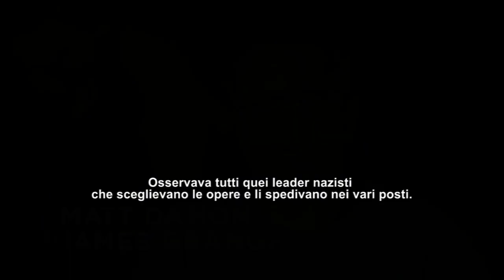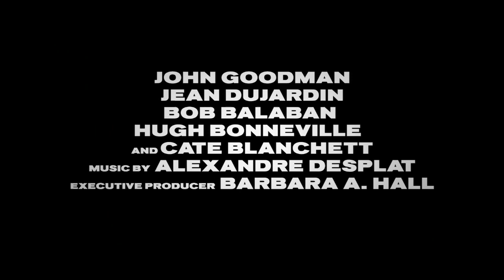Monuments Men | Lone Heroine | Featurette HD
Monuments Men - Dal 13 Febbraio al cinema

Basato sulla vera storia della più grande caccia al tesoro di tutti i tempi, Monuments Men si svolge in un particolare plotone della Seconda Guerra Mondiale, incaricato da F.D.Roosevelt ad andare in Germania per portare in salvo alcune opere d'arte dalla presa dei nazisti e a ricondurli ai legittimi proprietari.
Potrebbe essere un'impresa impossibile: l'arte intrappolata dietro le linee nemiche e l'esercito tedesco che esegue l'ordine di distruggere ogni cosa in seguito alla caduta del Reich. Come possono riuscire nell'impresa sette direttori di museo, curatori, storici d'arte, che hanno familiarità con le opere d'arte ma non con le armi? Ma quando i Monuments Men, così vengono chiamati, si ritrovano in una corsa contro il tempo per impedire la distruzione di 1000 anni di cultura, rischieranno le loro stesse vite pur di proteggere e difendere le più grandi conquiste del genere umano.

Benvenuto nel Canale ufficiale di 20th Century Fox Italia, lo studio di pluripremiati successi cinematografici come Star Wars, L'era glaciale, X-Men, Avatar e tantissimi altri.

Qui troverai in esclusiva i trailer e le clip dei nostri ultimi successi, i dietro le quinte, le interviste e le featurette dei nostri migliori film.